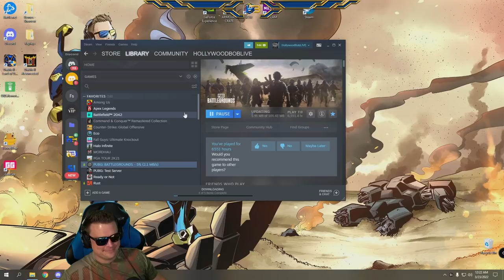THE GAME TROLLED THEM BACK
Hollywood Bob and VSNZ set out to troll the whole lobby by using M16's only, but PUBG had other ideas...